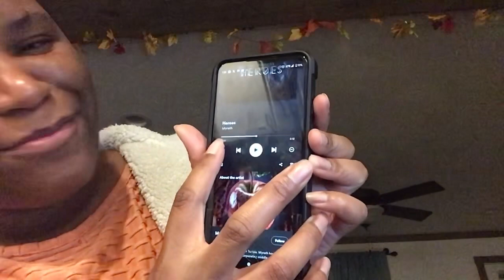Reaction to Myrath - Heroes [CC]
I got into it…